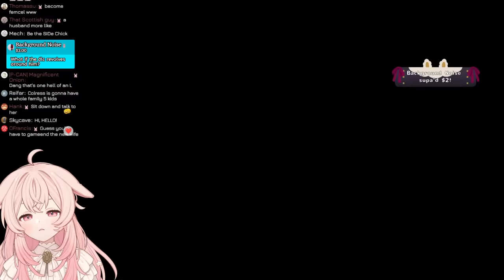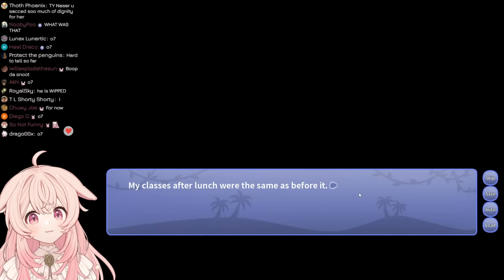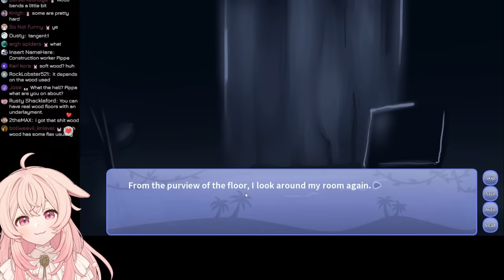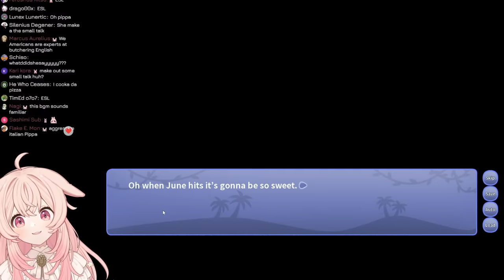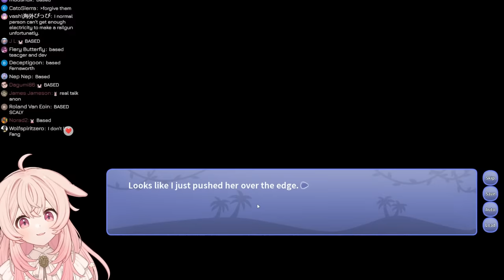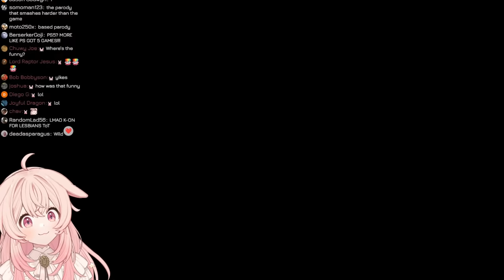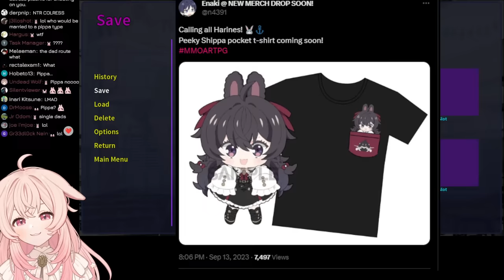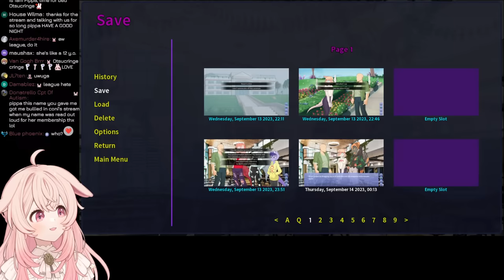The Parody Game that's BETTER than the Original